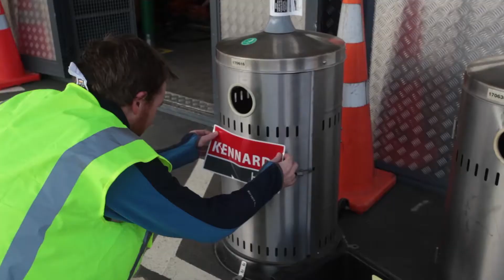Kennards Hire NZ Behind the Scenes PART 1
Part one of a behind the scenes look at the creation of the Kennards Hire TVC for New Zealand.  Kennards Hire is a tool and equipment hire company with over 150 branches operating across Australia and New Zealand.  For more information on our range head to